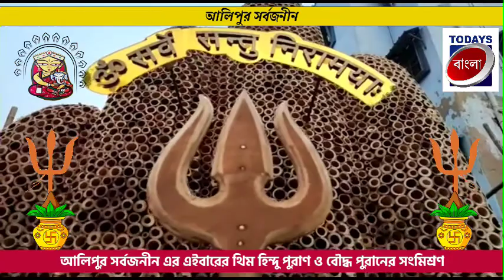PujoElo : আলিপুর সার্বজনীন | Alipur Sarbojanin | Durga Puja 2021